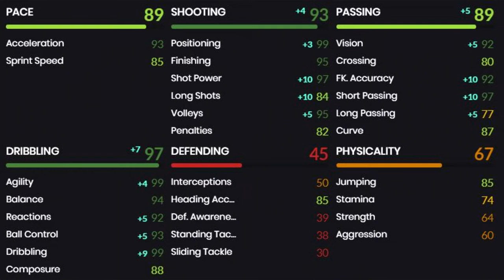(AHORA SI) BEN YEDDER ESTA AQUÍ !!!!